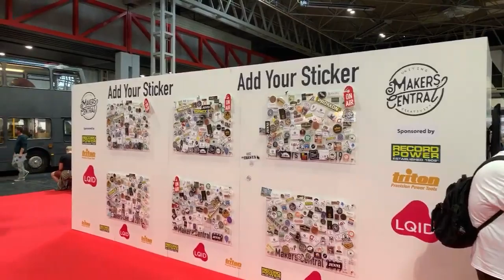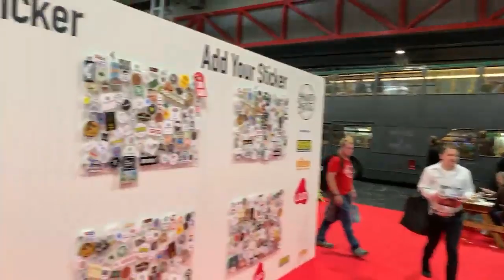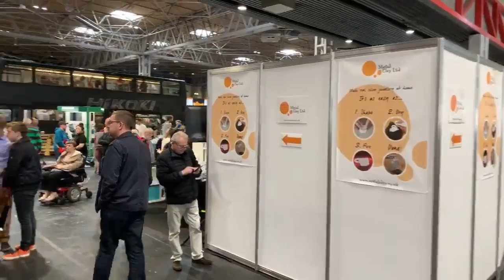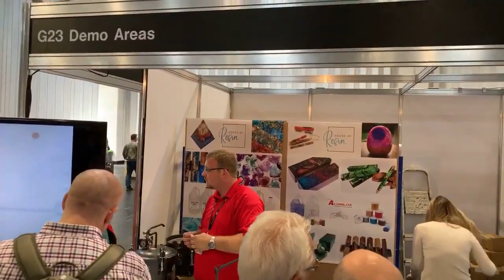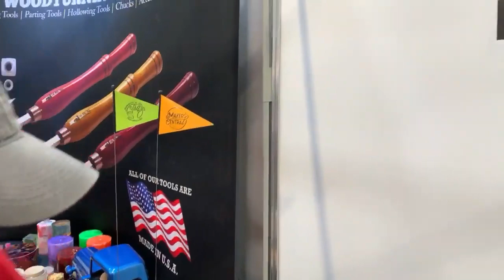Live from Makers Central 2019